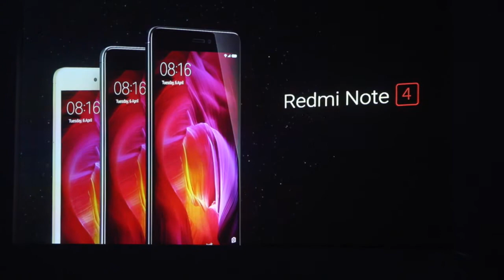MI Note4 | Chandigarh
Xiaomi, leading smartphone company of China, launched the Redmi Note 4, a high powered smartphone in Chandigarh today. The new range series powered with Qualcomm Snapdragon 625 processor and is launched in India ahead of all other foreign markets. Redmi Note 4 is costing at minimum price of Rs. 9,999.

Founders:-

1. Mayank Chadha

2. Faguni Verma

3. Omi Zan Demon